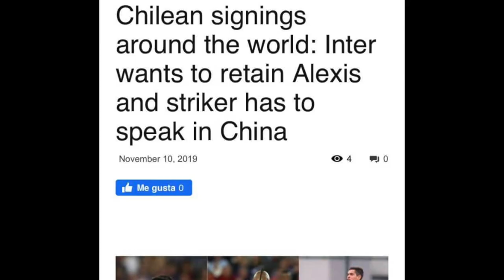Mauricio Piri Martinez Football. Skills, dribbles,passes, goals 2019/2020